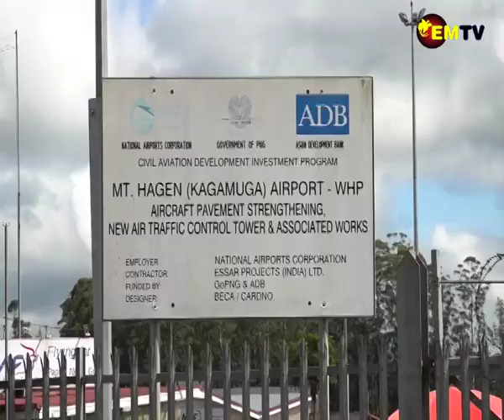AIR NIUGINI PERFORMANCE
Air Niugini wishes to apologise to its customers for the reduction in service levels.
With the recent effects on the airline schedule, travelling passengers in the country are experiencing a higher number of disrupted or downgrades flights.